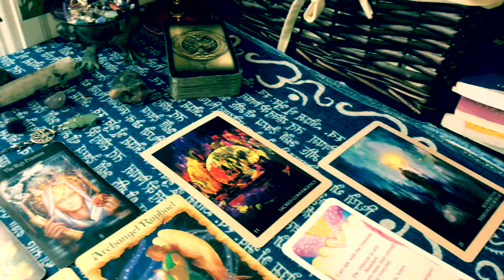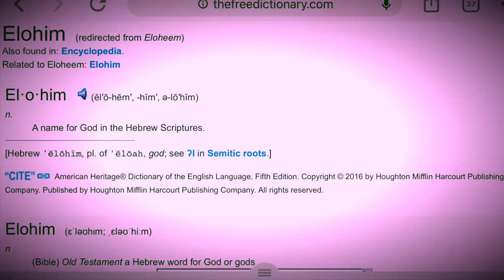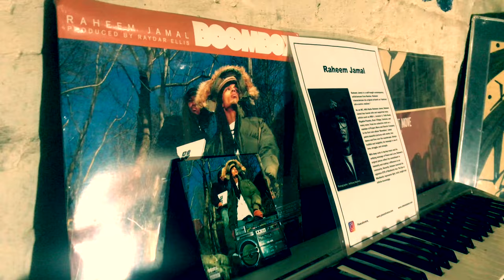RadioWav By Radio Raheem Jamal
Produced by Radio Raheem Jamal / Rchive$ Music
Filmed by Radio Raheem Jamal & Z-Boy Productions